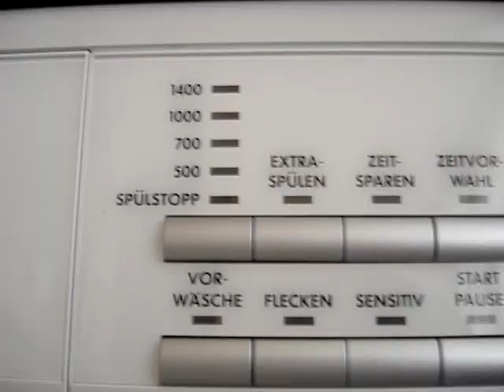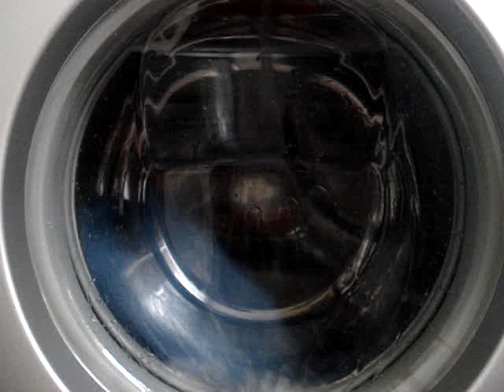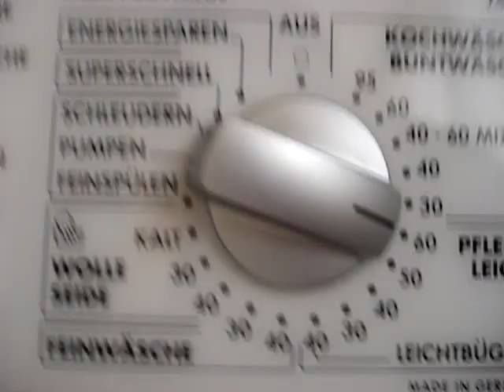AEG 74900 - washing in customer service cycle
Washing machine AEG/Elektrolux 74800 - starting a wash in customer service cycle